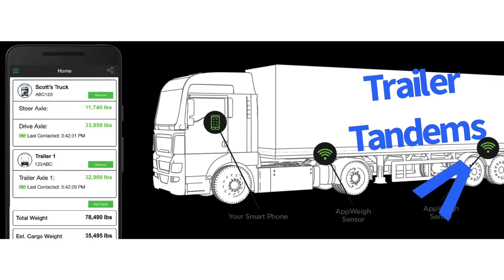Ordered the AppWeigh wireless truck scale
Ordered the AppWeigh wireless truck scale. Plus, hammock on a flat bed